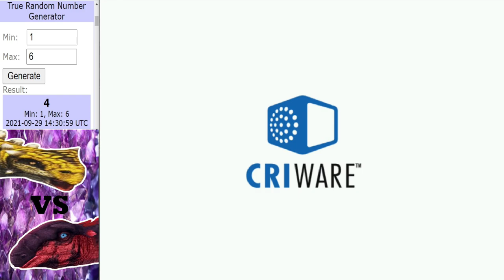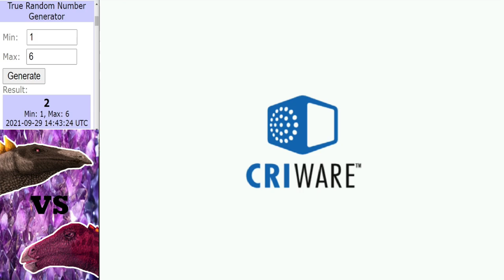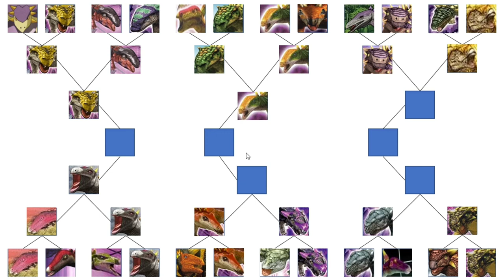Dinosaur King (恐竜王アーケード) | Earthshakers Tournament | Quarter Final | Part 1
Dinosaur King Arcade (恐竜王アーケード) | Earthshakers Tournament | Quarter Final | Part 1:
Here's 3 more matches for you to enjoy.

Intro ► 0:00 - 0:27
Pinacosaurus vs Panoplosaurus ► 0:28 - 6:10
Alpha Wuerhosaurus vs Armatus ► 6:11 - 11:06
Tarchia vs Dacentrurus ► 11:07 - 17:36
Outtro ► 17:37 - 18:46